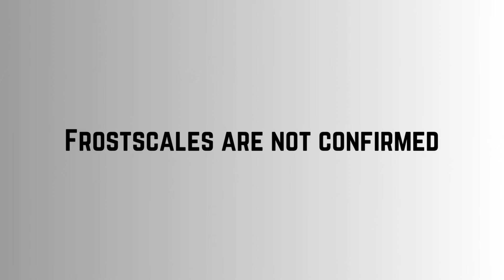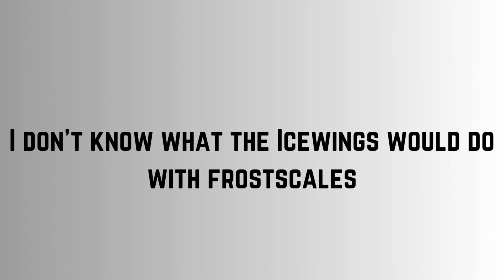Are Frostscales Possible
In this video we will be talking about if frostscales are possible and if they are how are they caused? The art of a Icewing, Peril, and Sky belongs to Joy Ang. Wings of Fire belongs to Tui T. Sutherland.